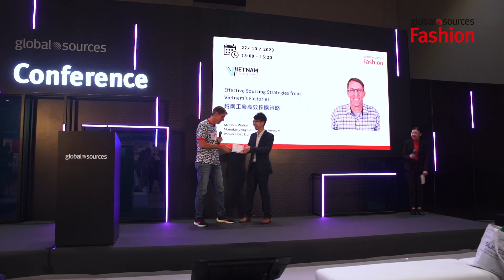October 2023 Global Sources Hong Kong Shows Phase 3: Day 1 Highlights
Scenes from day 1 of Global Sources Fashion! We had conference sessions from Pantone and other experts, a visit from the Consulate General of India, and much more! The show runs until October 30 at AsiaWorld-Expo in Hong Kong, with free transport available to the venue. Register right now to get free entry and see it for yourself: